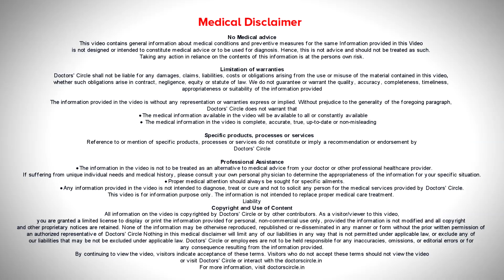Prevention and treatment of Coronavirus - Dr. Shalini Chandan | Doctors' Circle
The best way of preventing this disease is by avoiding in getting exposed to this  virus. One can prevent the infection by taking general measures to prevent respiratory infection.  The first one is to wash your hands with soap and water for atleast 20 seconds.  If  you  don’t  have  water or   soap  next  to you,  you can use  hand  sanitizer  which contains atleast  60% alcohol.  Avoid  touching your  nose, mouth and face  without washing  your  hands, avoid  close contact with people  who are  infected , coughing,  sneezing and having  flu  like symptoms. Stay at home when you are sick because you can spread  the infection to others.  While coughing or sneezing, cover  your  mouth  with tissue  paper and discard the tissue appear into the  trash  bin. Clean and disinfect frequently  touched objects and surfaces.  There is no specific antiviral medication for  Novel Coronavirus  infection. Only  supportive care is  the  mode  of treatment for the  people who get infected, that  means  if they are  having breathing difficulty, the  medicines  which help to reduce  the  breathing  difficulty  can be  given. Otherwise there is no specific antiviral medication available at present.